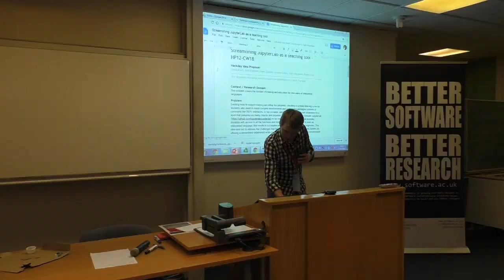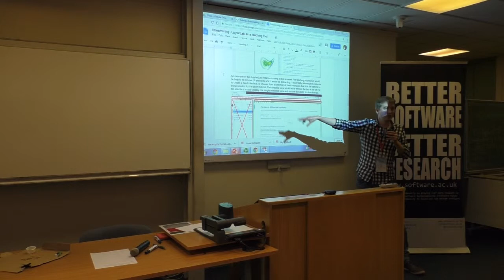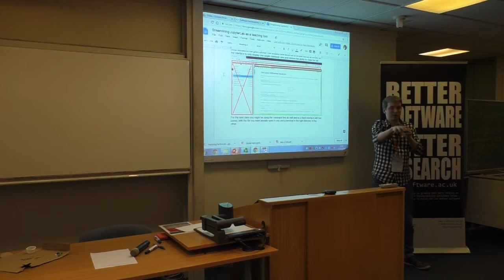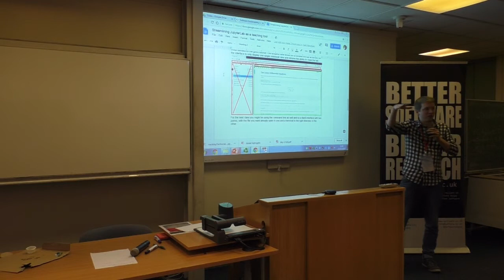Streamlining JupyterLab as a teaching tool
By Sam Mangham